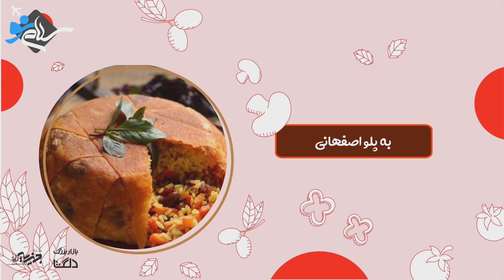راهنمای سفر سه روزه به اصفهان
به اصفهان خوش آمدید، نیمه زیبای جهان و میراث‌دار تاریخ و فرهنگ ایران!
 با ما در سلام نو همراه باشید تا شما را به سفری فراموش‌نشدنی به نصف جهان ببریم. از چهل ستون گرفته تا مساجد تاریخ و کلیسای کهن اصفهان موزه تاریخ و فرهنگ ایران است. ما شما را به دیدار جاذبه‌های دیدنی در ۳ روز دعوت می‌کنیم.
 ما به شما می‌گوییم کدام غذاهای سنتی اصفهان را حتما تست کنید، به کدام رستوران بروید، کدام بنای تاریخی را ببینید  و هنگامی که نوبت به اقامتگاه‌ها می‌رسد، شما را به سمت گزینه‌های راحت و با موقعیت مناسب راهنمایی می کنیم.
 در این ماجراجویی سه روزه با سلام نو همراه شوید و اجازه دهید اصفهان شما را از تمام دنیا جدا کند.

3-Day Travel Guide to Isfahan
Welcome to Isfahan, a city immersed in history and cultural splendor! Join us as we embark on an extraordinary journey through the heart of this enchanting city. Isfahan offers a treasure trove of architectural marvels and historical sites that are waiting to be explored. We will guide you to the must-see attractions, including the iconic Naqsh-e Jahan Square, the magnificent Imam Mosque, and the elegant Chehel Sotoun Palace.
Immerse yourself in the vibrant local culture by savoring traditional Isfahan cuisine at the recommended authentic restaurants. Lose yourself in the bustling bazaars, where you can find exquisite handicrafts and souvenirs that showcase the city's rich artistic heritage. And when it comes to accommodation, we will provide you with comfortable and conveniently located options.
Join us on this three-day adventure and let Isfahan's timeless tales and architectural wonders weave their magic around you. Get ready for an unforgettable experience that will leave you captivated and longing for more!